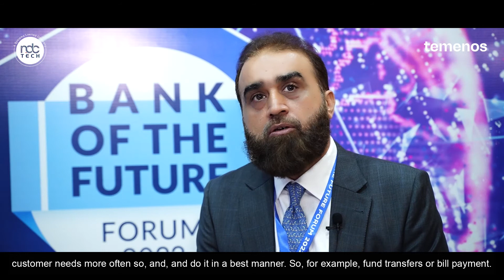Bank of the Future Forum | Ali Imran | CIO, Meezan Bank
Let's hear from Mr. Ali Imran, Deputy CIO Meezan Bank as he talks about importance of customer experience in banking industry. Get to know how he strategizes moving forward with the aim of providing a customized and seamless banking experience to the customers with the support of NdcTech and Temenos.